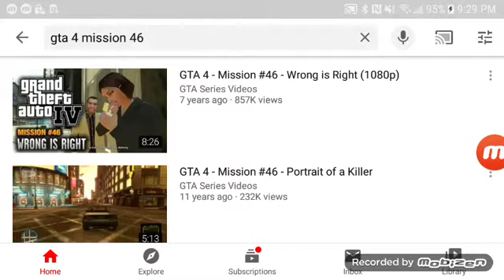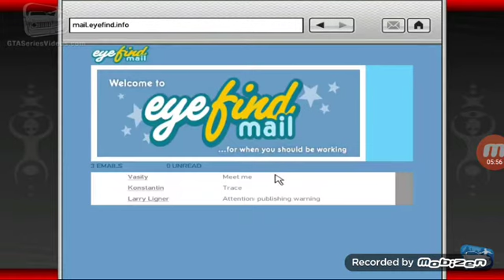Grand Theft Auto 4 - Wrong Is Right (Mission 46)